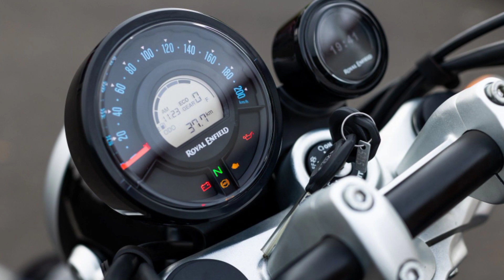5 big problems in royal enfiled super meteor 650|royal enfield super meteor 650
in thia video i will tell you about...5 big problems in royal enfiled super meteor 650|royal enfield super meteor 650|super meteor 650!!
your quries..?
royal enfield super meteor 650
royal enfield
super